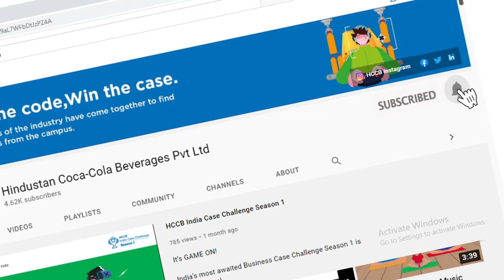Covid Safety Protocols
During uncertain times like these, let's keep ourselves as well as those around us safe. Let's follow safety protocols and take extra precautions to ensure everybody’s wellbeing.